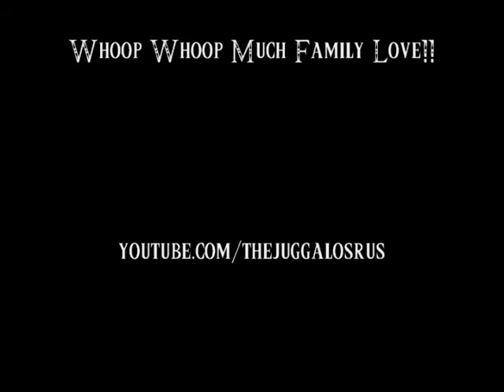Interview with Trauma of (HED) pe 2011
Whats up Juggalos & Juggalettes? Shadow got to sit down once agian with our homie Trauma from Hed Pe! They Talk about the Gathering of the Juggalos 2011 & About Future Hed Pe Plans! Check it out if your a Hed Fan!
Whoop Whoop MMFCL